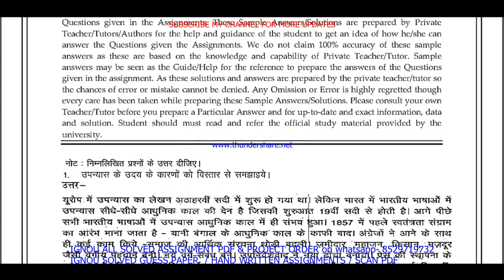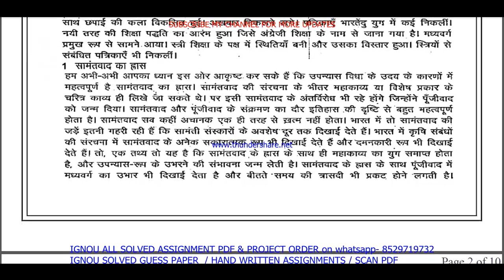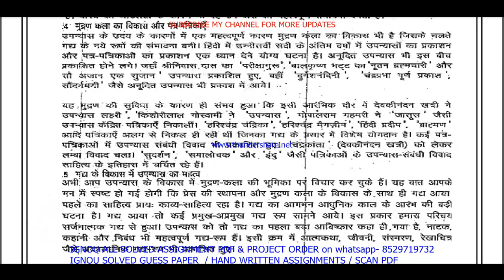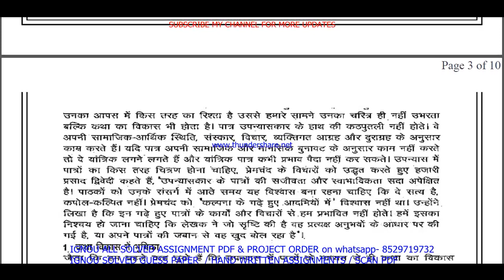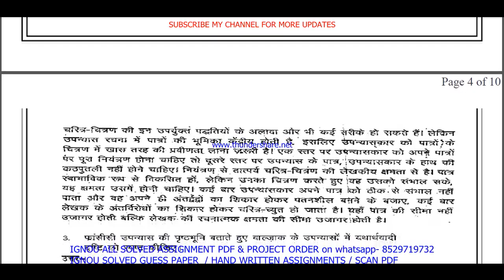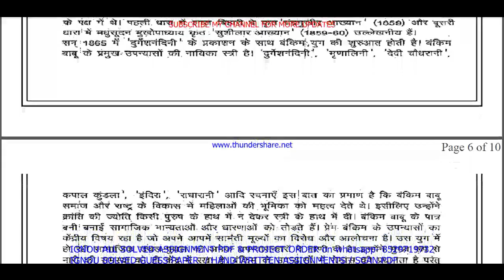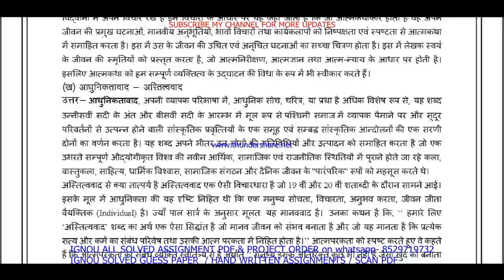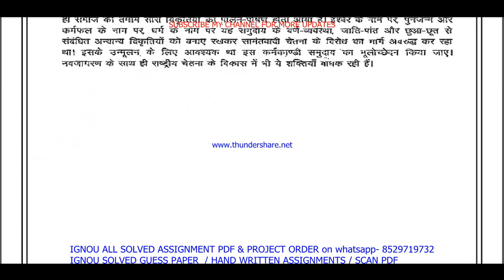mhd 13 solved assignment 2023-24 in hindi || mhd 13 solved assignment 2024 || ignou ma hindi 2024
For all service whatsapp massage- 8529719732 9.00 am to 9.00pm only please don't call .

SOLVED ASSIGNMENT PRICE-
BAG-30rs per pdf (hindi, hindi medium only)

mhd 13,
mhd13,
mhd 13 solved assignment 2023-24,
mhd 13 assignment 2023-24,
mhd 13 assignment 2023-24 in Hindi,
mhd 13 solved assignment 2024,
mhd 13 assignment 2024,
mhd 13 assignment 2024 in Hindi,
mhd 13 solved assignment 2024 in Hindi,
ignou mhd 13 solved assignment 2023-24 in Hindi,
mhd 13 handwritten assignment pdf 2023-24,

ignou ma hindi solved assignment 2023-24,

mhd 13 solved  assignment pdf download,
ignou mhd 13,
mhd 13 ignou assignment,

ignou ma hindi assignment 2023-24,
ma hindi assignment 2023-24 in Hindi,
ignou ma hindi solved assignment in Hindi,
ma hindi solved  assignment pdf download,
ignou ma hindi solved assignment 2023-24 in Hindi,
ignou ma hindi,
ma hindi solved assignment 2024,
ignou ma hindi assignment 2024,
ma hindi assignment 2024 in Hindi,
ma hindi ignou assignment,
ignou ma hindi solved assignment,

ignou,

mhd 13 free solved assignment,
mhd 13 ignou assignment with answer,
mhd 13 assignment 2023-24 solved,

mhd 13 solved assignment 2025 in Hindi,